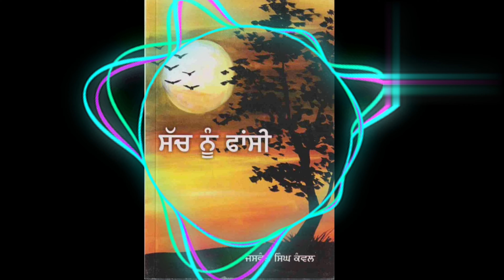Audio Novel।ਭਾਗ-3।ਸੱਚ ਨੂੰ ਫਾਂਸੀ । ਜਸਵੰਤ ਸਿੰਘ ਕੰਵਲ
ਸੱਚ  ਨੂੰ  ਫਾਂਸੀ:
   ਰਾਇਟਰ: ਜਸਵੰਤ  ਸਿੰਘ  ਕੰਵਲ
    ਸਟੋਰੀ ਟੈਲਰ: ਰੂਪ ਕੌਰ